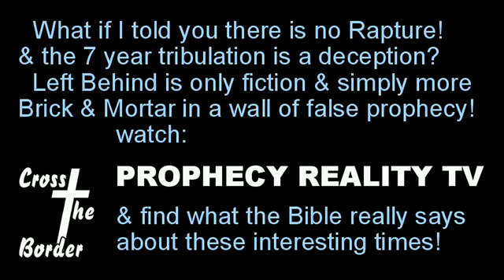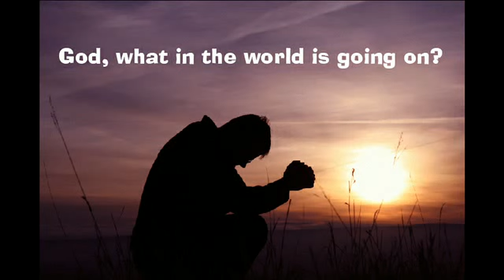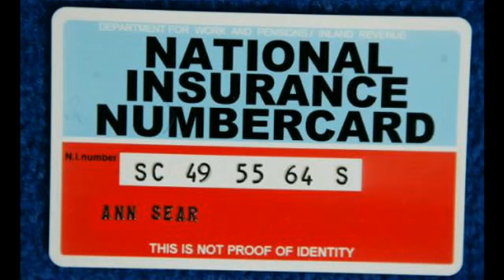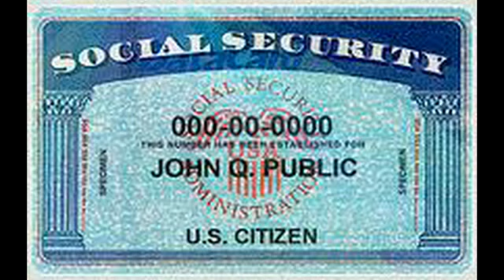Barry Chamish w/Mike Daugherty hr.2 20150512